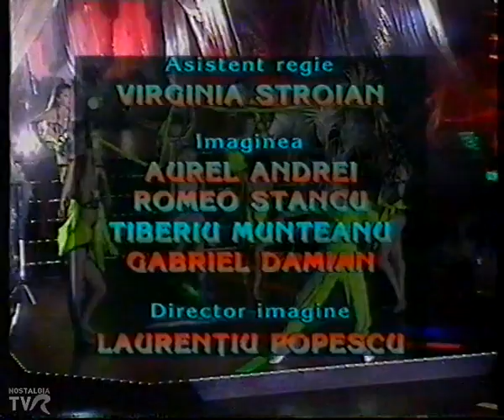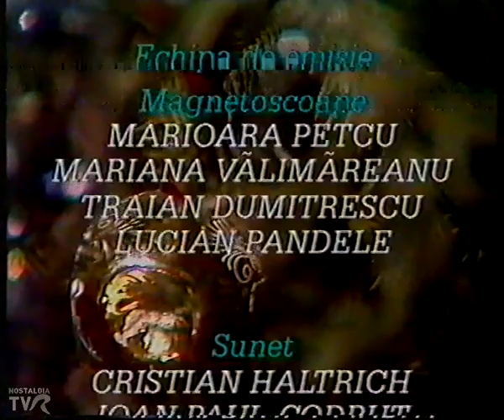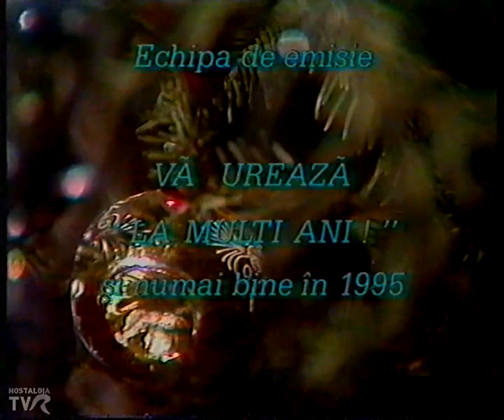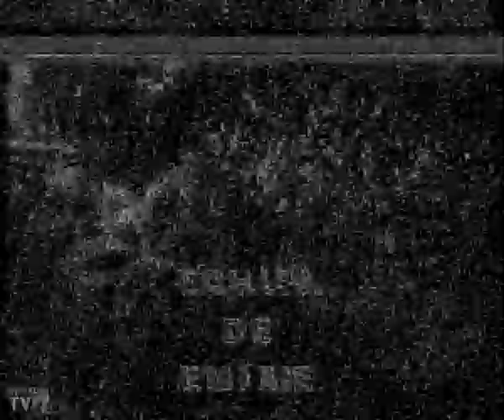VideoDiscoteca ’95 (1 ianuarie 1995, ora 0.30)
O parte din melodii au fost difuzate și în Revelionul 1995. La începutul casetei, fragmente din reluările de pe 1 ianuarie 1995.
La finalul acestei înregistrări, închidere de emisie la TVR2, care s-a petrecut după închiderea canalului 1. Așa se explică recepția canalului 2 !
Cu: Monica Anghel, Silvia Dumitrescu, Loredana Groza, Mona Roșoga, Geanina Olaru, Mariana Țurcanu, Cristina Andrei, Laura Stoica, Marta Hristu, Dragoș Alexandru, Ioan Gyuri Pascu, Doru Tufiș, Direcția V, Voltaj, baletul „Cabaret Melody”, coregrafia Alin Șuteu și compania de dans modern „Contemp”, coregrafia Adina Cezar.
Regia artistică Doina Anastasiu. Realizator Mariana Șoitu.

Caseta REV TVR2 01